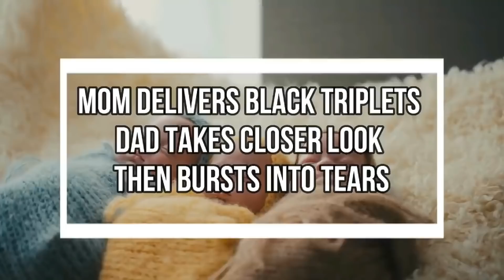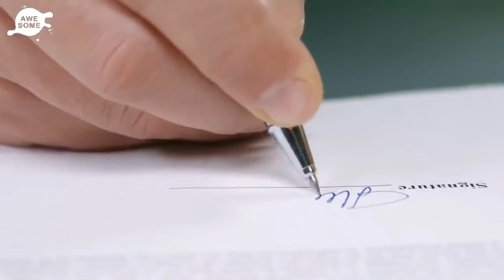Mom Delivers Black Triplets – Dad Takes Closer Look Then Bursts Into Tears